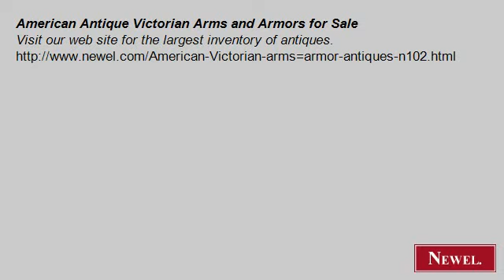American Antique Victorian Arms and Armors for Sale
- Newel.com: American Antique Victorian Arms and Armors for Sale (Newel Art and Antiques, New York City)